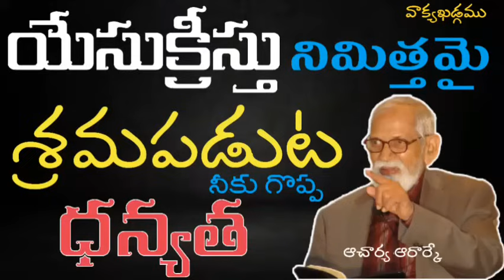యేసు క్రీస్తు కొరకు శ్రమపడుట గొప్ప ధన్యత || Aacharya RRK. Murthy Messages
ఆచార్య ఆర్ ఆర్ కె. మూర్తి గారు...